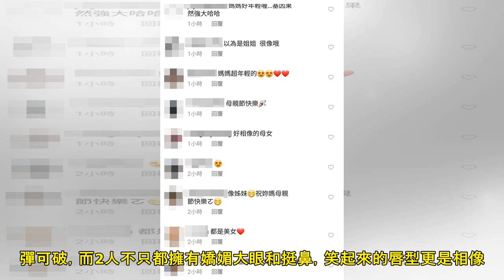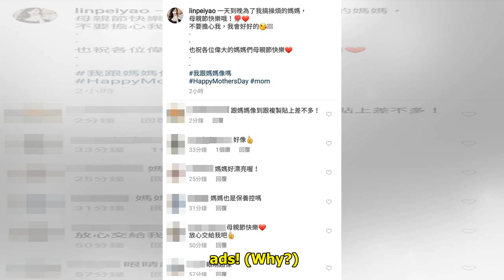「星光空姐」林佩瑤美女媽曝光！ 五官神複製...網驚：根本姐妹 | ETtoday星光雲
記者韓景樺／綜合報導 華航空姐林佩瑤11年前曾參加《超級星光大道》第2屆的比賽，好聲音讓許多人驚艷，賽後拿下第9名的她雖然未持續在演藝圈中發展，但仍有許多粉絲關注追隨。11日她應景在IG祝媽媽母親節快樂，更曬出母女的貼臉合照，2人相像程度讓粉絲驚嘆基因好強大。 ▲林佩瑤PO出和媽媽的合照，母女倆外貌超像。（圖／翻攝自IG／林佩瑤） 林佩瑤擁有甜美臉蛋和火辣身材，性格直率大方的她，過去也不吝在社群網站上和粉絲分享日常美照，更曾因為去台南旅遊意外拍下一張和碗粿的合照，而引發網友熱烈討論，甚至有人好奇問她臉蛋和美胸有沒有經過「後天加工」，讓她忍不住跳出來澄清，不管眼睛、鼻子或是胸部都是如假包換的原廠...